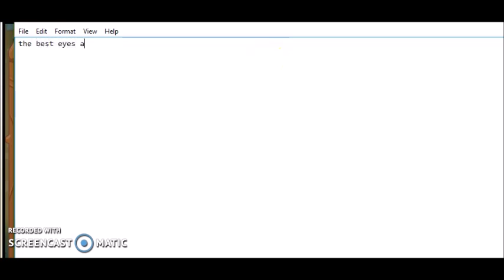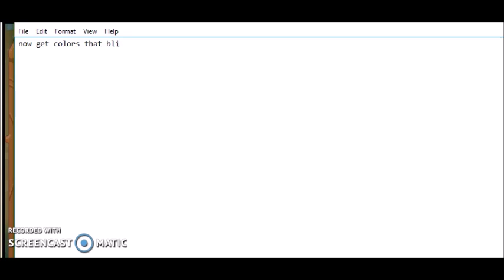AJ: How to get a cute pig. (Just to show how cute they are!)